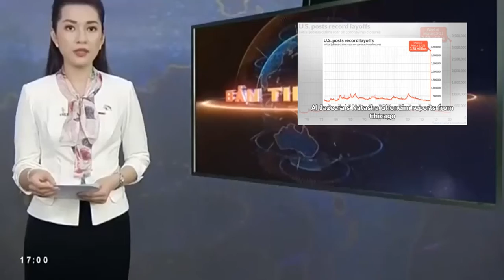US unemployment surges by 22 million in a month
A staggering number of people are now out of work in the United States as a result of the coronavirus pandemic. The government revealed another 5.2 million people have lost their jobs in a week, takin...